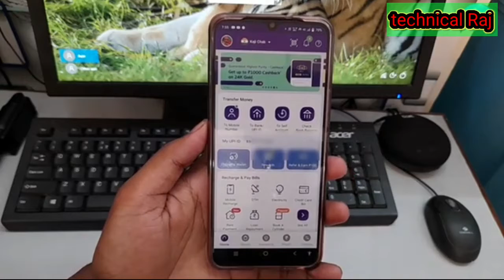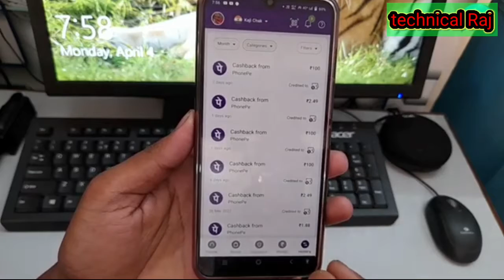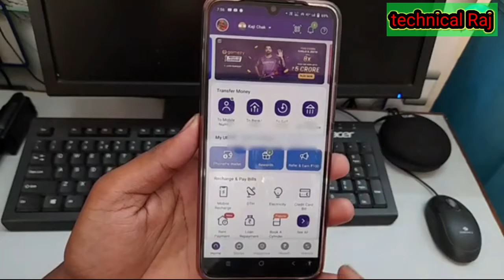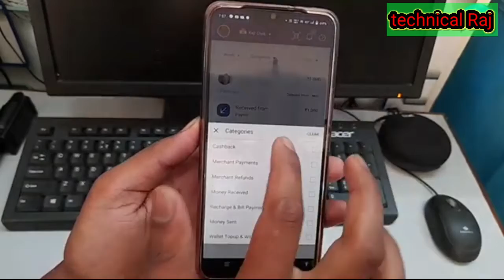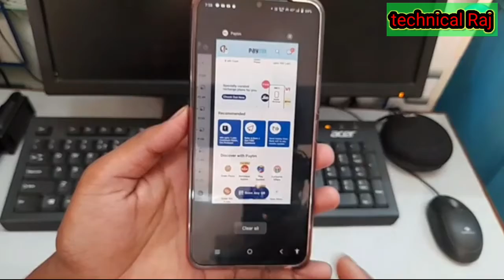ऐसे होता है Phonepe UPI app में कैशबैक का बारिश | how to make Money all UPI app|Live Proof|cashback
ऐसे होता है Phonepe UPI app में कैशबैक का बारिश | how to make Money all UPI app | Live Proof| |||

                              || Cashback ||

                           ||  By technical Raj ||

How to change UPI ID Phonepe || UPI ID कैसे चेंज करें || Full Process Hindi ||

how to Create Phonepe Account Without Bank Account 2022|| How to Use Phonepe |

How to phonepe To money transfer Paytm instant |phonepe se Paisa Paytm Me Kaise Bheje

How to use 12 Club BharatPe || how to create AC Account || और मोबाइल से पैसा कैसे कमाए
 Link

my second chennal Vijay Raj Vloge

vijay raj Vloge video

technical raj